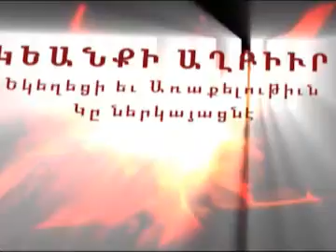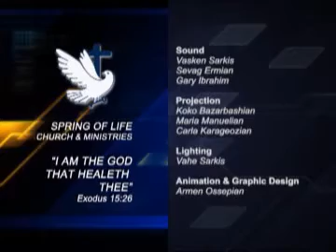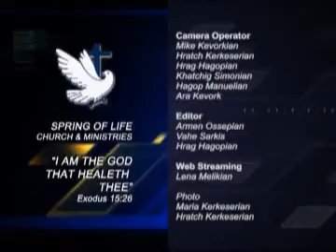Pastor Kevork - The Mysteries of the Kingdom (Matthew 13:10-17)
Թագաւորութեան Խորհուրդները (Մատթէոս 13.10-17)